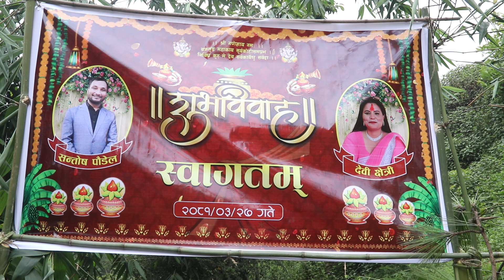prabesika Photo Center Pokhara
ViralYoutubeVideo views 1000subscriber Best Cinematic Wedding | Nepali Wedding | यस चेनलमा बिवाह, चौरासी पुजा, शुभ ब्रतन्ध तथा कुनै पनि रमाइलो प्रोग्रामहरु प्रस्तुत गरिएको छ ।